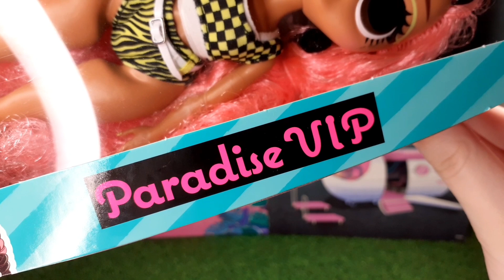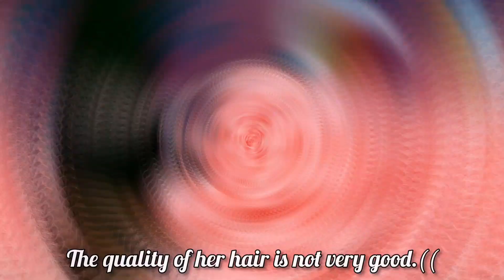I GIVE THE DOLL AN ARTICULATED BODY! REMOVING LOL OMG DOLL'S HEAD! #2😱/ LOL SURPRISE OMG SWIM LINE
I GIVE THE DOLL AN ARTICULATED BODY! REMOVING LOL OMG DOLL'S HEAD!😱/ LOL SURPRISE OMG SWIM LINE
This channel and all of its videos are not “directed to children” within the meaning of Title 16 C.F.R. §312.2, and are not intended for children under 13 years of age. LOL Doll Studio and its owner(s), does not collect any information from children under 13 years of age and expressly denies permission to any third-party seeking to collect information from children under 13 years of age on behalf of Channel. This channel and all of its videos are made for a General Audience. FOR ADULT DOLL COLLECTORS